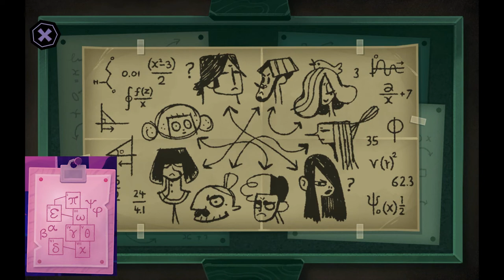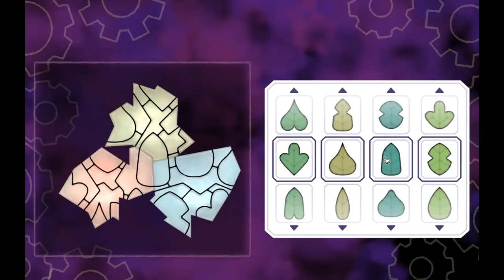El maromo malrollero | Tangle Tower 03